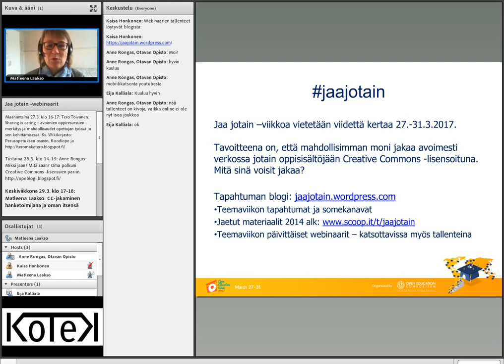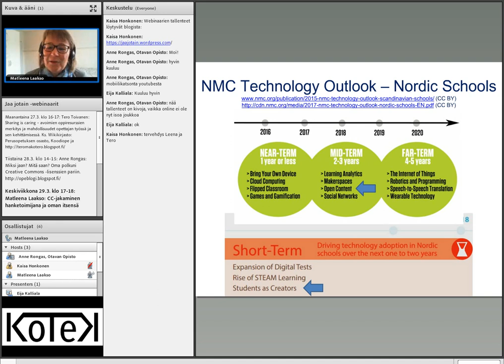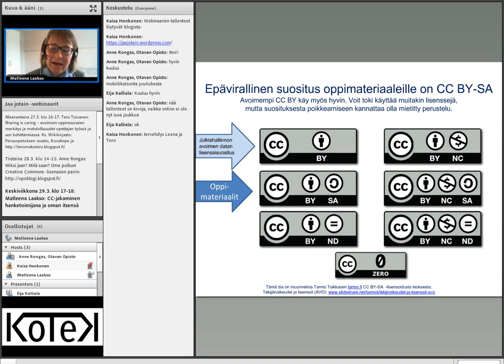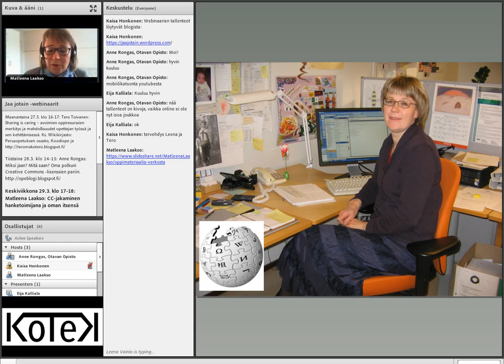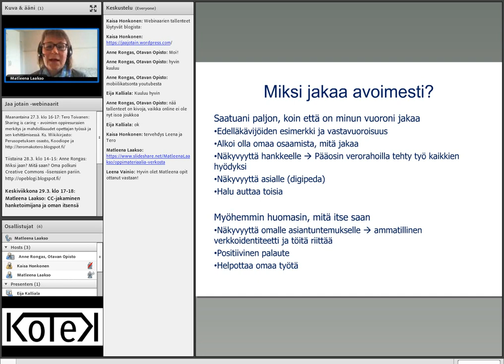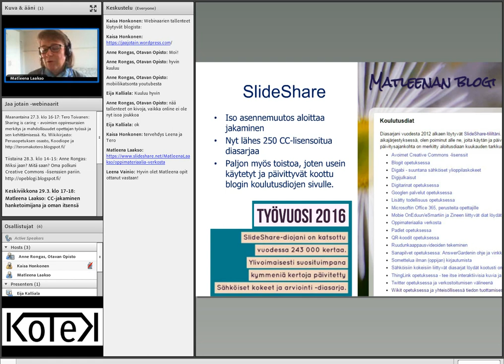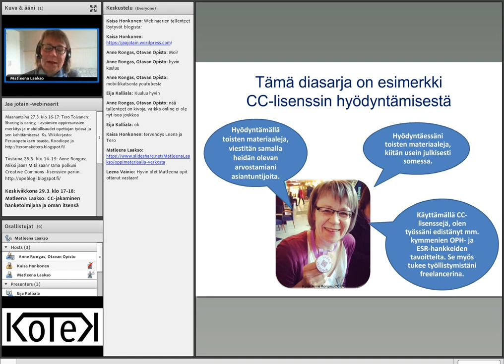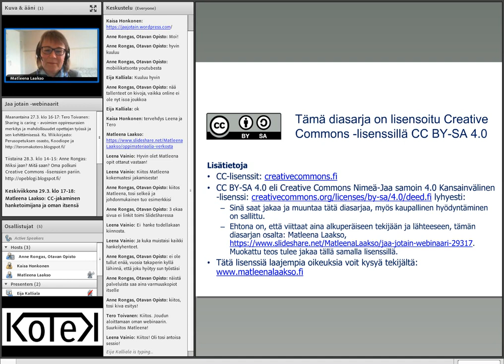Jaa jotain -webinaari: Matleena Laakso: CC-jakaminen hanketoimijana ja oman itsensä työllistäjänä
Webinaaritallenne
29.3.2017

Jaa jotain -webinaari
Matleena Laakso: CC-jakaminen hanketoimijana ja oman itsensä työllistäjänä. Työtarjoukset eivät vähene avoimesti jakamalla, päinvastoin. Esityksen aineistot

Kansallinen teematapahtuma Jaa jotain järjestetään viidettä kertaa 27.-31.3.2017 Open Education Weekin hengessä. KOTEK 5 -hanke tarjoaa jokaisena viikonpäivänä aiheeseen liittyvän avoimen webinaarituokion. Tapahtumaviikon webinaariohjelma ja kootut ohjeet löytyvät